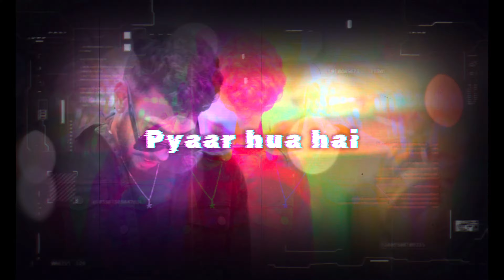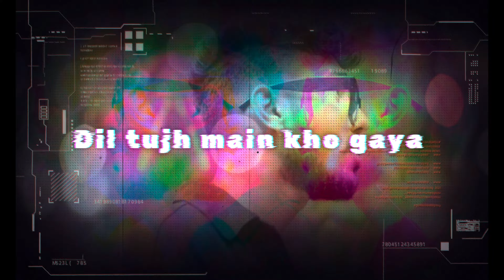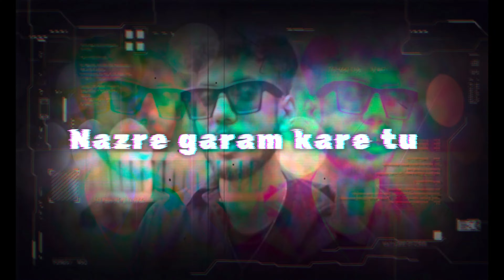ZEXI - Pyaar Hua Hai (Official Music Video)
Artist - ZEXI
Music Production - ZEXI
Mix & Mastered - RedBloodMusicProduction
Videography By - MADXI